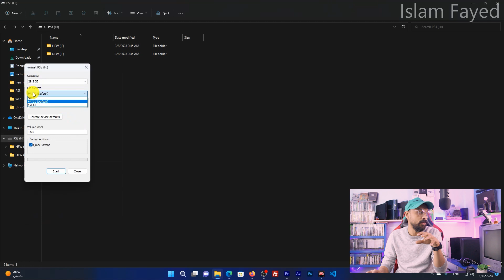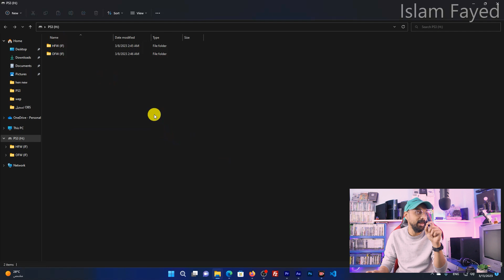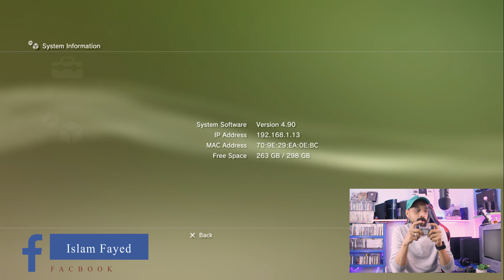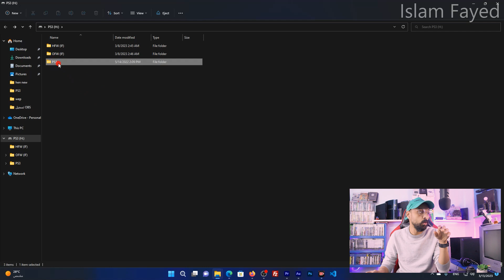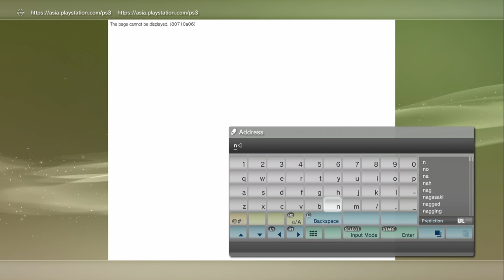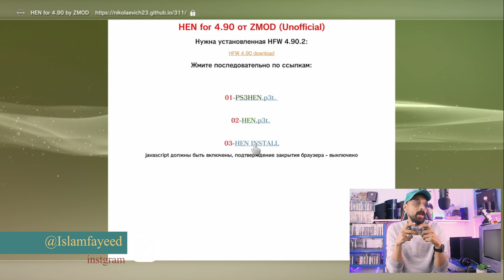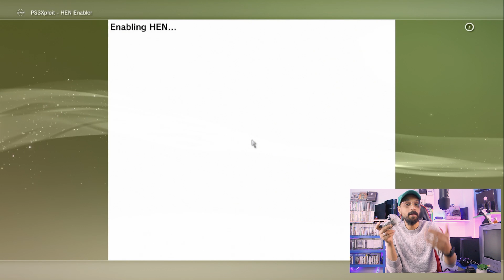تعديل PS3 4.90 HEN ( تعديل اي جهاز بلايستيشن في ٢٠٢٣ )!!!!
الصفحة الرسمية علي الانستغرام  Instagram
الصفحة الرسمية علي فيس بوك Facebook